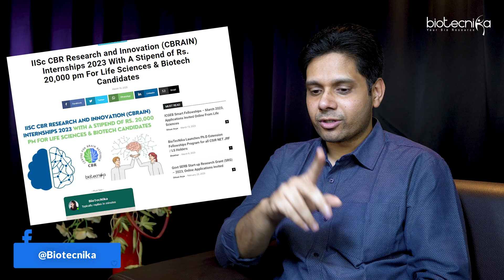Exclusive IISc Internship Opportunity With Rs 20,000 Stipend at Centre For Brain Research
Looking for an exciting internship opportunity in life sciences and biotech? 🌟💼
IISc CBR Research and Innovation (CBRAIN) is offering internships with a monthly stipend of Rs. 20,000! 💰👩‍🎓 Apply now and gain hands-on experience in cutting-edge research under the guidance of world-class scientists.